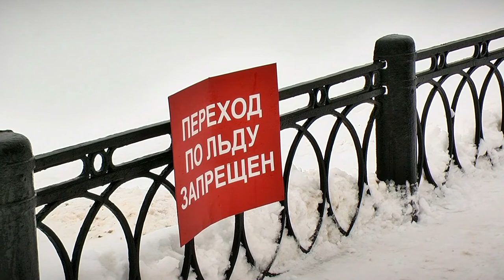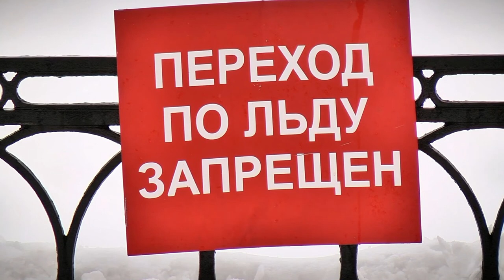Власти Твери предупреждают об опасности выхода на лёд